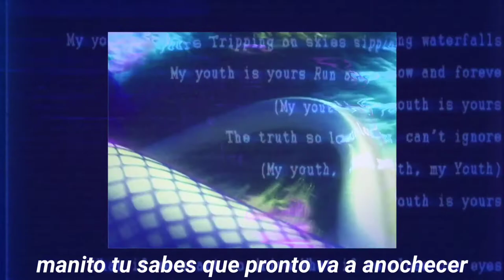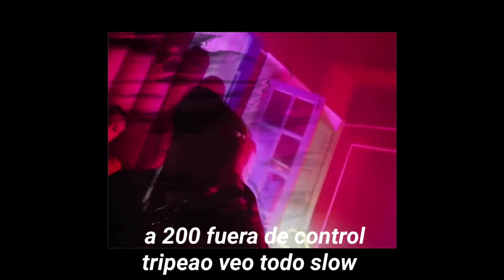Sebastian Pretell - DEMONIOS - (prod. yung rebxl)